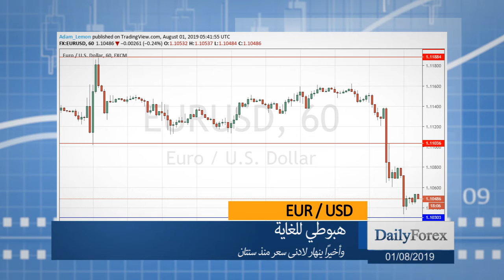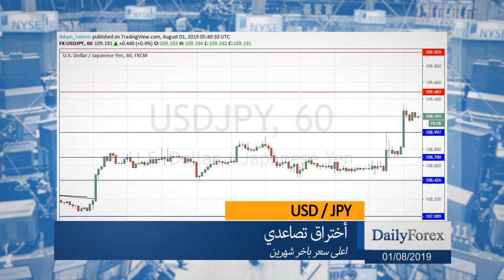ملخص اسواق العملات ليوم الخميس 01/08/2019 من موقع ديلي فوركس